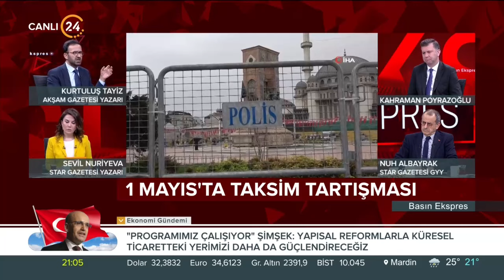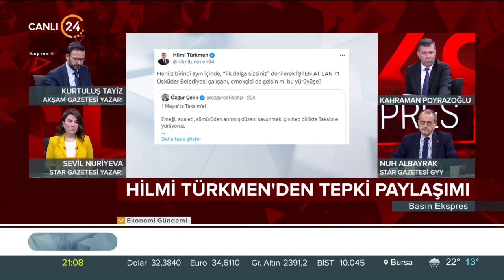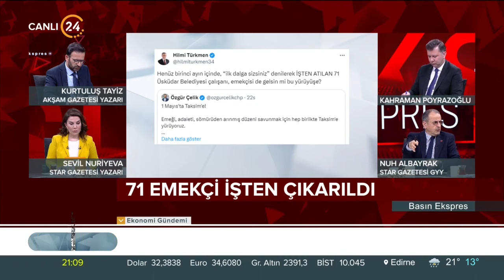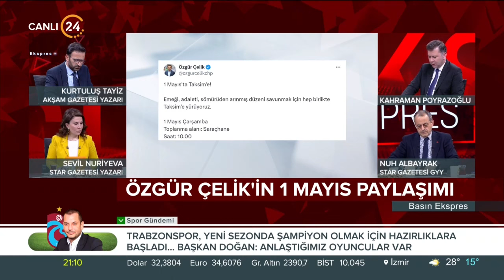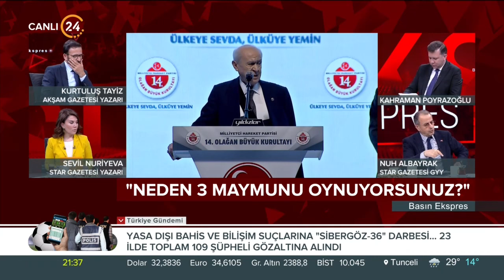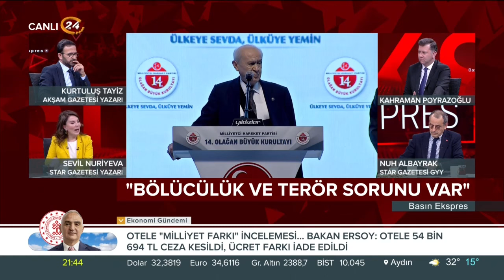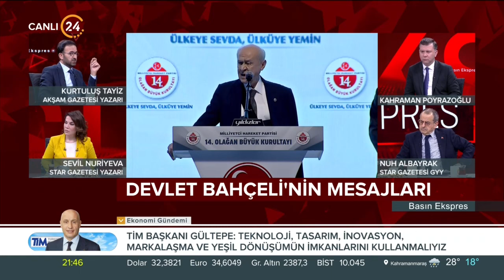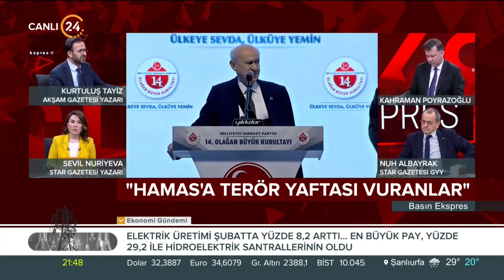Kahraman Poyrazoğlu ile “Basın Ekspres” /1 Mayıs’ta Taksim Tartışması - 30 04 2024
Doğru olanı dosdoğru anlatmak, yanlış bilgilerin önüne geçmek, polemiklere meydan vermemek ve algıları yıkmak gazetecilerin esas görevidir. "Basın Ekspres" Türkiye ve dünyada olan biteni en doğru şekliyle ekrana taşıyor.

Kahraman Poyrazoğlu ile “Basın Ekspres”te bu hafta;

Konuklarımız;

Akşam Gazetesi Yazarı Kurtuluş Tayiz

Star Gazetesi GYY Nuh Albayrak

Star Gazetesi Yazarı Sevil Nuriyeva İsmayılov